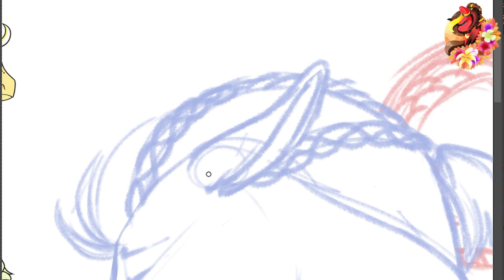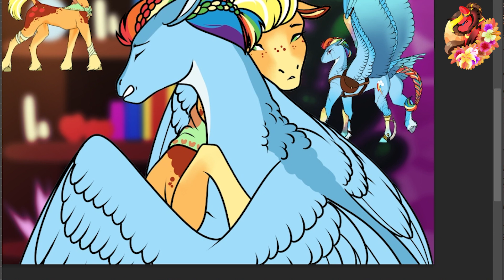[MLP speedpaint] My Little Virus | Together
Hi everyone!

New MLP illustration !
After long time fighting against the infection, only Rainbow Dash and Applejack still safe and had to move.

Program Used: Photoshop CC
Tool Used: Gaomon DP 1560
Recording Program: OBS studios
Editing Program: Premiere Pro

Time Taken: 1h20

Songs:
There will be generation because of you - Dan Thiessen